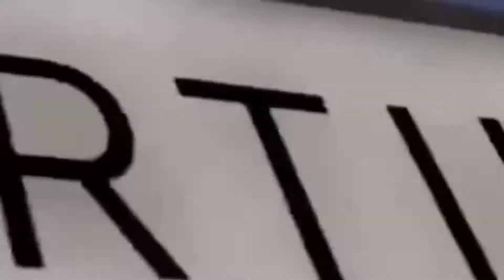RESPONDENDO PERGUNTAS SOBRE ENDOMETRIOSE CAFÉ COM FERTILIDADE